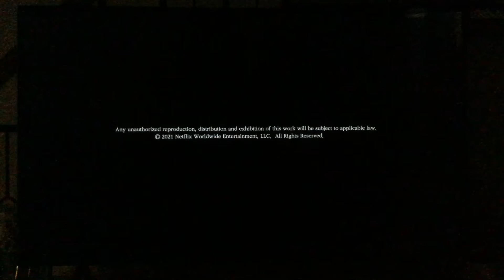Climax Studio/Netflix (2021)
Taken from the end of a Netflix series of the first episode of “Hellbound” (2021)

This TV series has #1 in the Philippines today.